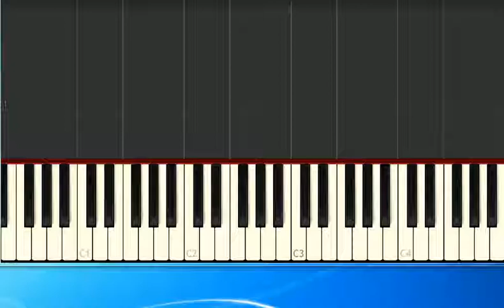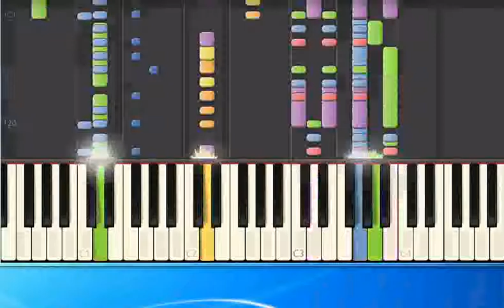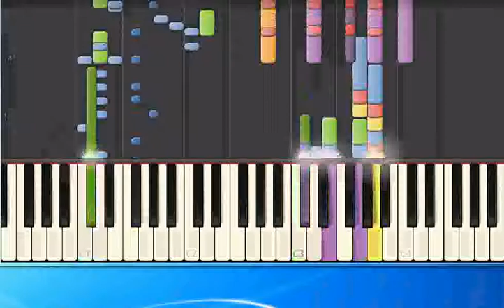Boris Gardiner - I wanna wake up with you (pr) [Piano Tutorial Synthesia]